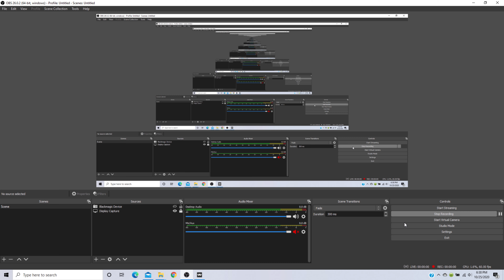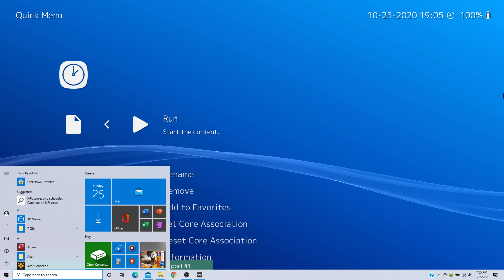Superman: The New Superman Adventures 100% (UHD60) (Nintendo 64) (Blind) (Extra)